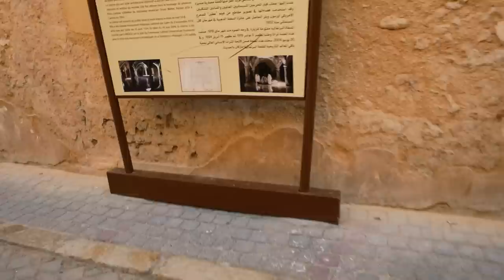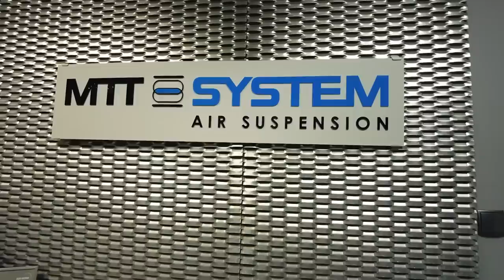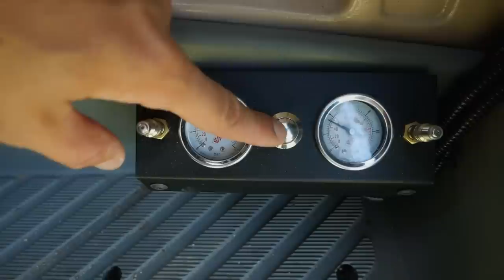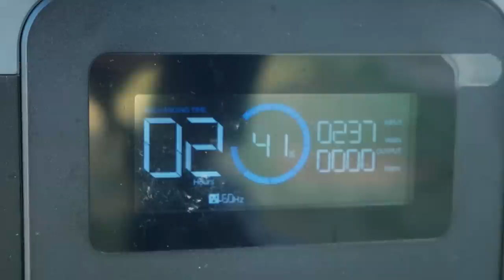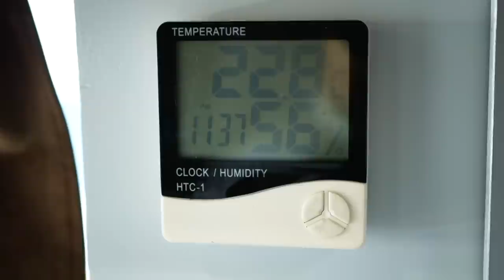ŚPIMY NA DZIKO w MAROKO #3 (van tour od 15:32)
Przyjechaliśmy aż do Maroka, żeby zrobić van tour naszego kampera. W tym odcinku zobaczycie, co zmieniło się w LT-ku po remoncie, czego używamy, gdy przetwornica zaczyna działać zbyt głośno i jak sprawuje się zawieszenie pneumatyczne, które zamontowaliśmy przed wyjazdem. Ale najpierw zabierzemy was na wycieczkę po miasteczku Al-Dżadida, zjemy wspólnie pierwszy marokański tajine i pokażemy miejscówkę, na której spotkaliśmy innych polskich van lifersów.

Dla Widzów PodróżoVania w firmie MTT System otrzymacie 50% rabatu na usługę montażu wybranego produktu w Przystanek Ostropa. Wystarczy powołać się na hasło: "PodróżoVanie50" Kontakt

Mobilna Stacja zasilania EcoFlow Delta 2 a link do panelu fotowoltaicznego 400W

Jeszcze tylko do niedzieli (26.02) mamy rabat z okazji ostatniej wizyty w Rabacie! Na hasło RABAT wszystko w naszym sklepie -10%! Zapraszamy na po książki, kubki i gadżety z PodróżoVaniem!
00:00 Zaczynamy
00:53 Nocleg pod więzieniem w Maroko
01:59 Jedziemy do miasta Al Dżadida - przejazd ulicami Maroka
02:30 Łukasz idzie zwiedzać Al Dżadidę
03:56 Jak wygląda kościół katolicki w Maroko?
07:22 Jak smakuje tajine? Jemy nasz pierwszy tażin
09:32 Zakupy warzyw i owoców na bazarze
10:04 Ile kosztuje mięta?
11:40 Opuszczamy miasto i jedziemy na dziką miejscówkę
11:57 Nalewamy wodę do kampera na stacji paliw
13:03 Spotkanie z Mają i Michałem z Van Paweł
15:32 Van Tour naszego vana LTka po remoncie
16:55 Zawieszenie pneumatyczne do kampera z MTT System
21:16 Okna rozsuwane do kampera DEMA-PRO
21:35 Kasia opowiada o kuchence zlewie z Dometic
23:55 Prąd w kamperze - jak wygląda instalacja
24:57 Mobilna stacja zasilania Delta 2 z firmy Eco Flow
26:37 Jak wygląda nasza łazienka w kamperze?
29:15 Podsumowanie van tour'a

W filmie pojawiło się lokowanie produktów oraz recenzja: Mobilnej stacji zasilania Delta 2 z firmy Eco Flow oraz zawieszenia pneumatycznego z firmy MTT System.